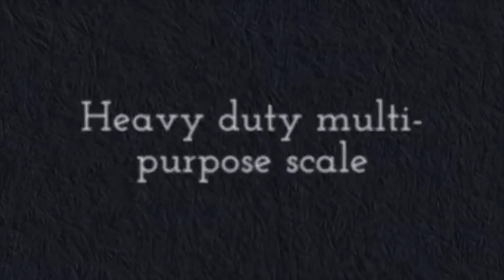livestock scales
PS-700AS1818 Heavy Duty Medical Scale / Vet Scale / Animal Scale / Small Livestock Scale

PS-AS7001818 is a heavy duty multi-purpose scale. It can be used as a medical scale, vet scale and even a shipping scale. It can also be used as aviation scale.

Features:

Mild steel frame
Capacity: 700 lbs
Accuracy: .1 lb
304 stainless steel platter
4 aluminum full bridge load cells
Anti-slip rubber mat
Quick indicator disconnector
PS-IN202 indicator with serial output
Peak hold function for animal weighing
Package configured and calibrated with 7000 divisions
Ideal for aviation weighing
1 Year warranty!